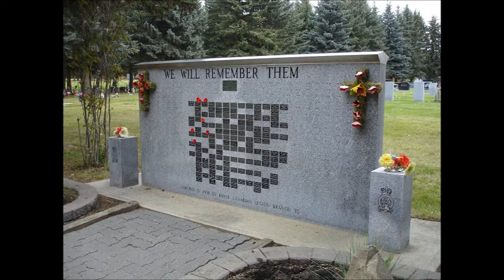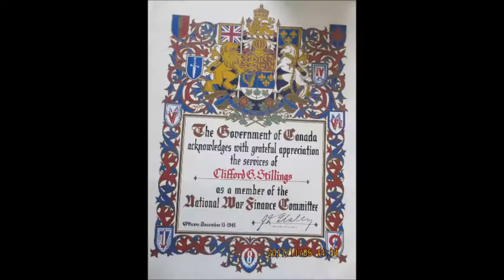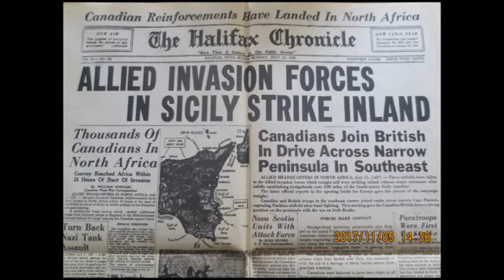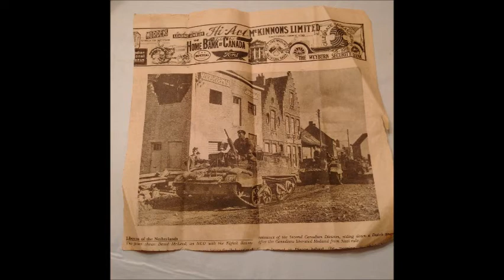We Will Remember Them - Keith Myrol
This is a memorial and a thank you to all who have bravely served our nation in times of war and of peace. It is to honor the memory of those who gave their lives for us. It is also important to remember to thank those who gave a huge part of their life. During World War II, my Dad, Ben Myrol, was away from his fiance, his home, his family and friends for 5 years of his young life. Thousands did the same. Many came back with life altering injuries. Today,  men and women still serve on our behalf, facing danger around the world. To those past and present, thank you. We remember your sacrifice and your service.